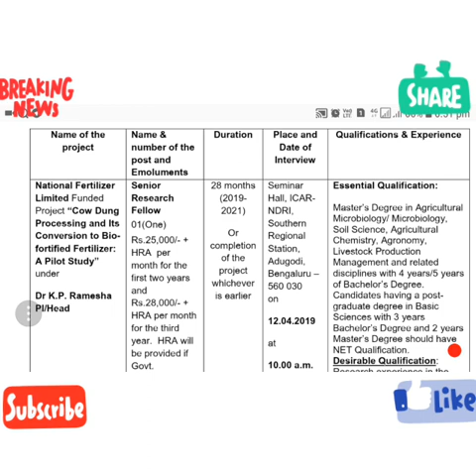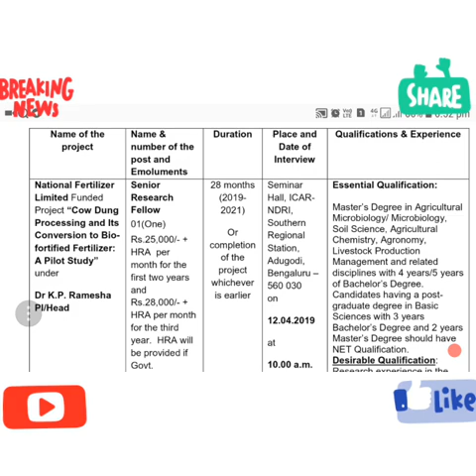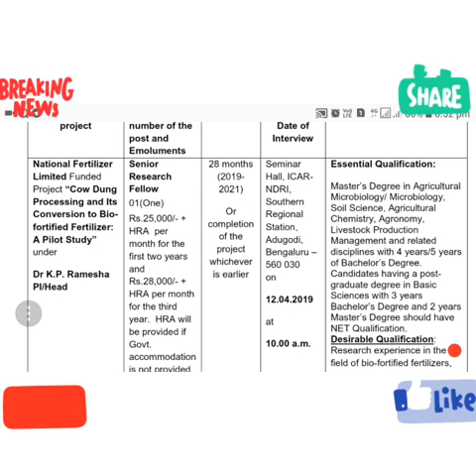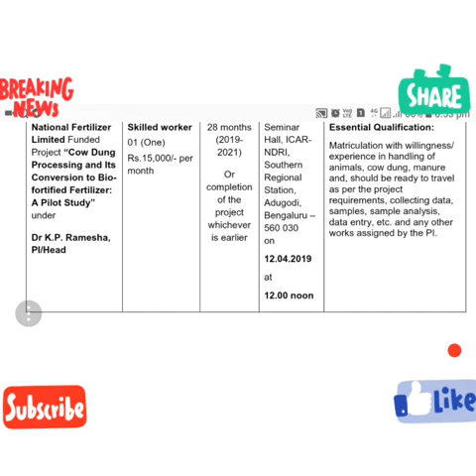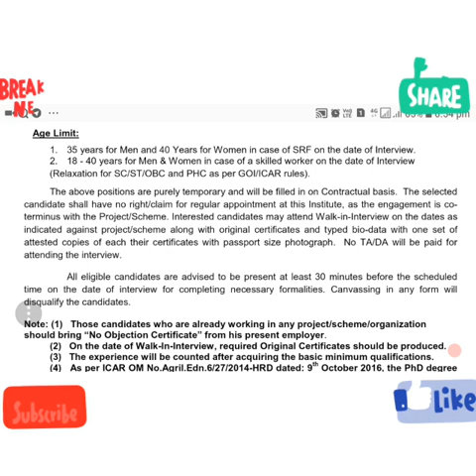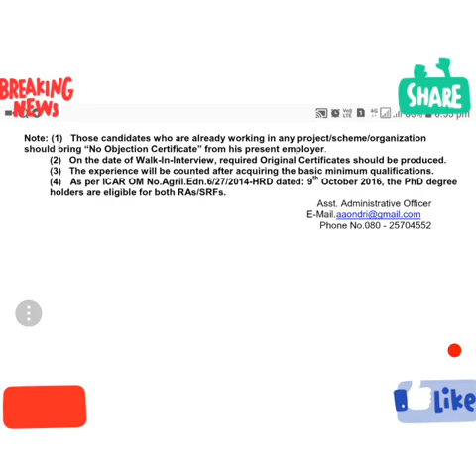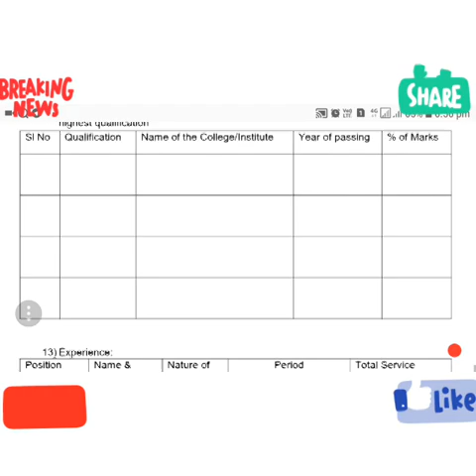Government job in karnataka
Government job 2019 in karnataka| Job in Karnataka | Job | govt job